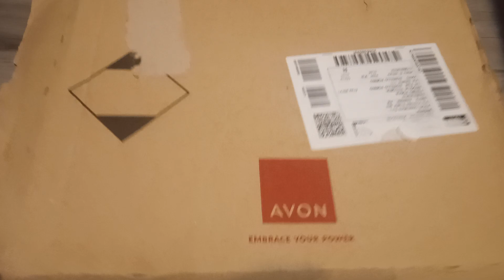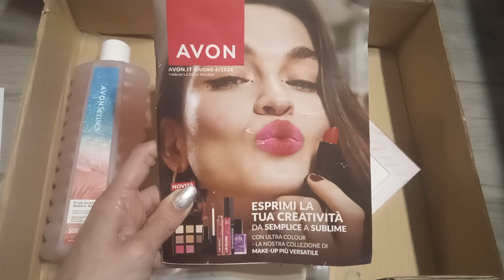SPACCHETTAMENTO AVON (campagna 5)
sono tornata sul canale con un video spacchettamento Avon... spero che vi piaccia ♥️🌹